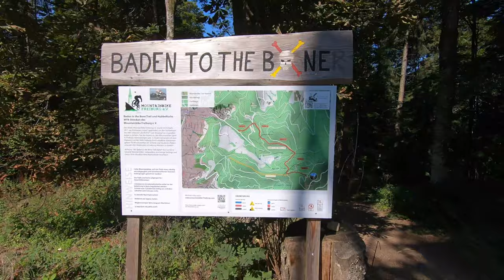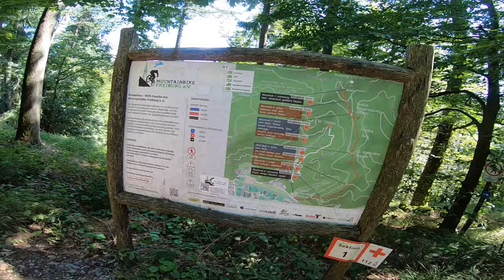MTB Trails.Плов.И хорошее настроение.(FreeRRRide)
Freiburg.
Baden to the bone trail.
Borderline trail.